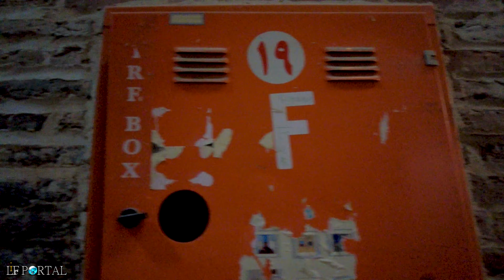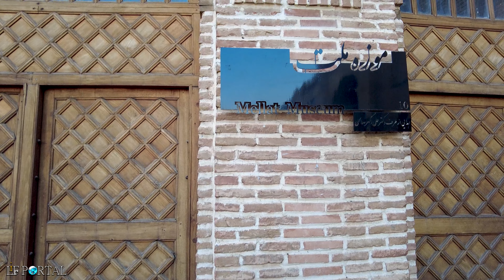IRAN VLOG 4K -Sa'd-o-Saltaneh Caravanserai, Qazvin - کاروانسرای سعدالسلطنه، قزوین آذر ۱۴۰۱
Before the Safavids chose Isfahan as their capital and turned it into half of the world, Qazvin bore this title for this dynasty. This beautiful city was very popular at that time and because of this, it hosted spectacular structures. After the Safavids, Qazvin still had its own attraction and attracted many people.

The proximity of this city to Tehran and its location on the northern route of Iran have caused Qazvin to attract attention even today. Maybe many of us have passed by this city many times; But we have not seen its streets up close yet. Many people think that this city has no special sights and cannot be considered an attractive destination.

On Imam Khomeini street in Qazvin city and amidst the hustle and bustle of the street, a door calls you into an old caravanserai; A Qajar structure that has been renovated these days and hosts tourists in the best way. This caravanserai has the title of the largest indoor caravanserai and commercial center in the country and is considered a valuable relic of the past.

Once this 2.6-hectare caravanserai was a place for caravans to rest, but now it has become a beautiful market and is available to artists to sell their original structures. This caravanserai is the go-to place for those who want to immerse themselves in the colorful world of handicrafts, hang out in cafes or take a different tour of history.

Saad al-Satneh is considered to be one of the most complete and vast traditional palaces in Iran. This historical complex is one of the most valuable works of the Qajar period and is known as one of the 38 selected cultural heritage buildings of the country. The name of this work was firstly placed under the Qazvin Bazaar collection on 17 December 1316 with the registration number 1021, and then it was separately registered in the list of national works of Iran on 11 August 1357 with the number 2089.

Having fun at Saad al-Sultaneh Caravanserai

Saad al-Sultaneh Caravanserai may seem to be only a historical monument; But in this building, a fascinating and different world awaits you. After the renovations, a new use has been considered for this caravanserai. Here you can engage in the following activities:

1- Buying handicrafts

If you are a fan of authentic handicrafts, you can find the highest quality ones at Saad Al Sultaneh Caravanserai. Here, you will meet artists who are implementing their art and are painting with love. Maybe this place is the best place where you can buy souvenirs and take a good memory of your trip to Qazvin with you. Immerse yourself in the colorful world of this market and enjoy. Painting, carpet weaving, carpet weaving, jajim weaving and carving, etc. are among the arts that you can find here.

2- Delicious

Imagine drinking tea or coffee in a Qajar building, or while you are eating and drinking, your eyes fall on the brickwork and you enjoy being in the space. At Saad Al-Sultaneh Caravanserai, you can have a delicious and fascinating tour in the heart of history. Walk on the brick floor and enter one of the cafes or restaurants. Treat yourself to a delicious drink or food in a charming atmosphere and add to the pleasure of your sightseeing.

3- Visiting the Shahnameh and Mythology Museum

If you are a fan of Ferdowsi's poems and you want to be in an atmosphere with the atmosphere of the Shahnameh and its legends, go to the Negar al-Sultaneh courtyard in Saad al-Sultaneh caravanserai. Here you can visit the Shahnameh and Mythology Museum and walk in a different world. You can see statues and paintings in this museum, all of which are related to the Shahnameh and its mythology.

4- Visiting Al-Nabi Mosque

At the end of the caravanserai, we reach a mosque called Masjid al-Nabi. A mosque belonging to the reign of Fath Ali, Shah Qajar, with an area of more than 14,000 square meters, is known as the largest historical mosque in Qazvin city.

5- Festivals

Since the restoration of Saad al-Sultaneh Caravanserai was finished, the market for festivals has become hot. In order to introduce this attraction as well as possible, the authorities decided to hold various events and draw people here with different titles. Saad al-Sultaneh can be considered a hangout for celebrations and ceremonies in Qazvin. Until today, various programs such as Nowruz festival, music festival, toy exhibition, etc. have been organized there.

در خیابان امام خمینی شهر قزوین و در میان شلوغی و همهمه خیابان، دری شما را به درون یک کاروانسرای قدیمی می خواند؛ سازه ای قاجاری که این روزها بازسازی شده است و از گردشگران به بهترین شکل میزبانی می کند. این کاروانسرا لقب بزرگترین کاروانسرای سرپوشیده و مرکز تجاری داخل شهری کشور را دارد و یادگاری ارزشمند از گذشته به شمار می رود.

سعدالسطنه را یکی از کامل‌ ترین و وسیع ترین سراهای سنتی ایران می دانند. این مجموعه تاریخی یکی از ارزشمندترین آثار دوره قاجار است و به عنوان یکی از ۳۸ بنای منتخب میراث فرهنگی کشور شناخته می شود.